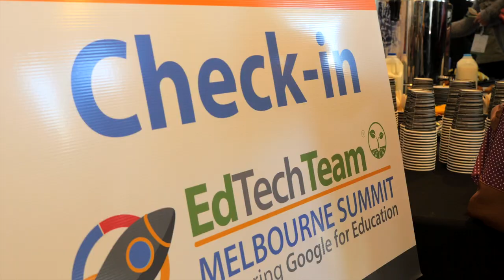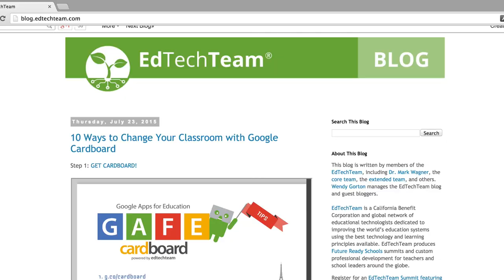8 Tips for attending an EdTechTeam Summit (ANZ)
Attending an EdTechTeam Summit? Here's 8 Pro Tips to help you get the most from the experience!